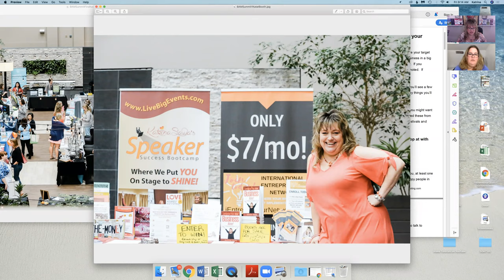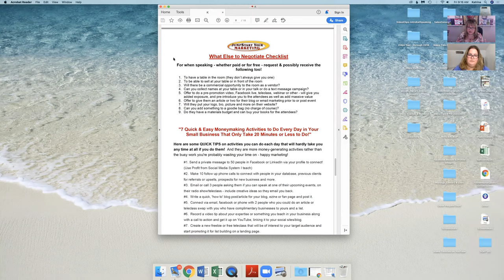Vendor Display / Exhibitor Tips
Well first of all this is a video to explain WHY you want to be a vendor at live events... it then talks about a few key things you want to be prepared about before, during and after that event where you exhibit.

I was interviewed by the event gal who runs the annual Celebration Conference for Polka Dot Powerhouse, a women's connection company. I'm one of their featured speakers at their Oct 2020 conference this year and I have a vendor booth. I am also an expert in maximizing your presence at live events like this, as a speaker or just an attendee. FYI

Reach out if you have questions or go grab my Tradeshow Networking Tool Kit

In case you're interested in becoming a vendor for the upcoming Celebration Conference for Polka Dot Powerhouse, you can find out more info under Events when you go

You will need to be a member to attend or exhibit, however come to a call or two to check it out and I'm sure you'll agree, Polka Dot is a great community to be a part of!

Learn the 6 Steps to Jumpstarting Yourself as a Speaker

1) Become a member in the Int'l Entrepreneur Network - this community is over a 100 members now and is a great place to get feedback on your business, ideas, resources, joint venture partners, clients even too and the opportunity to promote your business! For just $7/mo you'll get access to 3 zoom group mastermind calls every month - yes, this is amazing and inexpensive, I know! No catch!! My mission is to help thousands inside this community, please join and learn what you need to know to grow your business smarter not harder.

2) Come have a conversation with me... trust me, you DO NOT NEED TO BE "READY" before doing this, in fact it's better if you aren't! I save thousands of entrepreneurs every year, thousands of dollars and months or years of time in the first stages of your business because I give you the "reality check" of what you need to know, learn, or implement in order to make more money FAST.

Katrina Sawa
International Best-Selling Author of
Jumpstart Your New Business Now